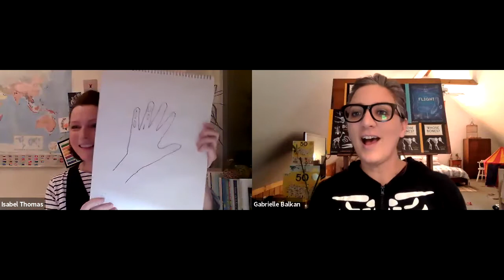Bookshop Presents: STEM Kids' Authors Isabel Thomas + Gabrielle Balkan - with Q&A!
Authors Isabel Thomas (EXPLORING THE ELEMENTS; Phaidon) and Gabrielle Balkan (WHOSE BONES?; Phaidon) will entertain and educate viewers with a highly interactive presentation complete with super-rad activities, loads of fun facts, and a Q&A, too. An excellent look at how beautifully the sciences and arts overlap.

You don’t need any special materials to participate, but we recommend having something to draw on and something to draw with!

BONUS MATERIALS
- Download + print additional book-related activity packets here. Three PDF's will appear on left side of page, to download

- You can find the books from this event on Bookshop.org here, where every purchase directly benefits independent bookstores!

- More on Bookshop, and our model of helping support independent bookstores,